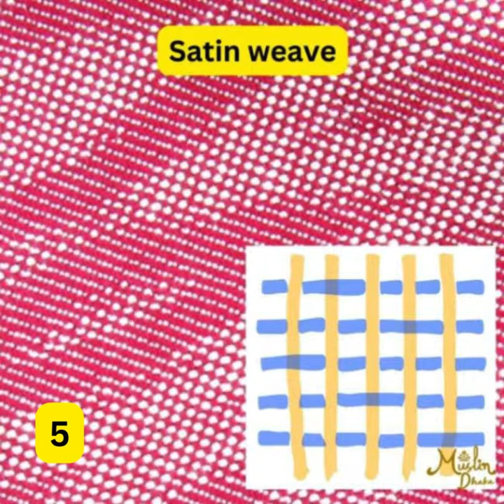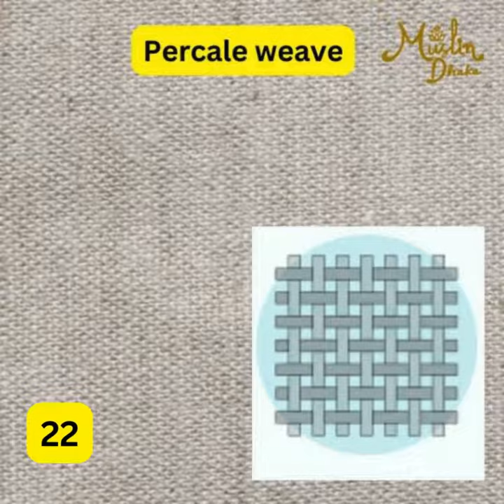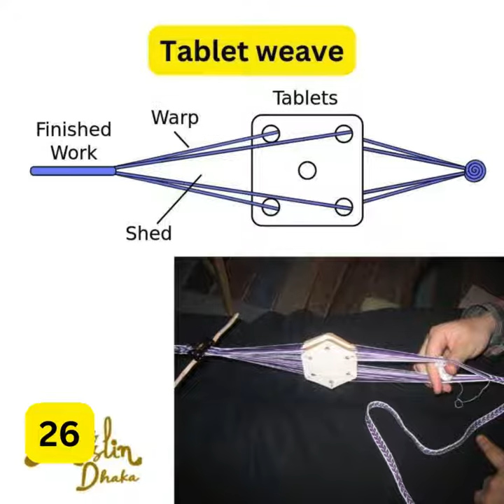31 Amazing Types of Weaving : Explore the Art of Fabric Crafting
There may be hundreds of types of weaving in the world. But only a small number of them are commonly used.

Weaving is the process of making fabric with fiber by interlacing two or more fabrics in different angles and patterns. It’s fascinating how a tiny twist in fiber can drastically change fabric qualities. Every alteration of the weaving technique is a new type of weaving!

We are Team Muslin Dhaka, a group of fabric experts and fashion marketers with 31 years of cumulative experience. This article will carry a well-arranged presentation several months of research, discussions, and experiments.

This article is a well-planned attempt to cover every type of weaving that people might need to know. This will include how every weaving is constructed, their unique characteristics, and the common fabric produced by them.

This article will go deepest of weaving types, where no one on the internet has dived before. Take a deep breath and sit tight!

History of Weaving
Weaving has been around for thousands of years. In the medieval era, people used to craft grass and fibers to weave clothes. Those were very simplistic and very different from the clothes we know today.

The oldest trace of weaving is woven flax thread found in a cave in the Republic of Georgia, which is about 34,000 years old. 6500-year-old loom-printed terracotta was found in Egypt. It was one of the earliest samples of modern weaving. Modern weaving started to develop around 3400 B.C. in Egypt. Around 2600 B.C., silk was started produced from silkworms in China.

The modern manual weaving loom arrived in the 13th century.

The most significant shift of weaving fabric started when the Industrial Revolution arrived. Due to huge demand, large-scale fabric production was required. After 100 years, the weaving machine was invented in 1803. After that, the continuous development of weaving machines shaped the fabric industry of today.

Types of weaving
Here are 35 types of weaving that are commonly used :

Plain weave
Basketweave
Twill weave
Satin weave
Leno weave
Circular weave
Saori weave
Tumbling block weave
Dobby weave
Hopsacking weave
Tapestry weave
Tablet weave
Rib Weave
Double weave
Jacquard Weave
Dutch weave
Pile weave
Waffle/honeycomb weave
Peg loom to weave
Herringbone weave
Percale weave
Chevron weave
Houndstooth weave
Triaxial weave
Crepe weave
Huckaback weave
Backed Cloth Weave
Swivel weave
Novelty weave
Lappet weave
Checkered weave
Out of these 31 types of weave. The five most popular weaving techniques are:

Plain weave
Basketweave
Twill weave
Satin weave
Leno weave
Those five weaving techniques are the most basic weaving. If you have a clear idea of those weaving, you can easily understand all the other types of weaving. So, we recommend spending more time on those main weaving types.

How to get the best from this article? type of weaving
This article covers most types of weaving that are used today. No surprise the article is considerably long. But if you can, always use the table to get to your desired weaving pattern.

Also, this article provides a short and concise idea about the origin, construction, and how each weaving works and feels like. We also tried to give an idea about the end product of each weaving.

But certainly, there is a lot to learn about each weaving, both practically and theoretically. If you are learning weaving, this article can be your guide to get initial ideas about each weaving. So you can easily find the weaving style that will suit you.

Many weaving lack information like origin or types. We simply skipped those to keep things flowing & error-free.

After finding the basics of weaving, you can read books, watch YouTube, or read tutorial articles to gain more knowledge. We will include helpful videos and articles so you can get the best resources in one place!